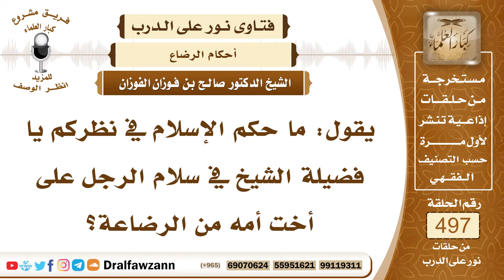7365- حكم السلام على أخت الأم من الرضاعة - الشيخ صالح الفوزان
"7365- يقول: ما حكم الإسلام في نظركم يا فضيلة الشيخ في سلام الرجل على أخت أمه من الرضاعة؟
الجواب: الجواب: أخت أمه من الرضاعة أخت له من الرضاعة ... أيضًا فهي خالته، أخت أمه من الرضاعة خالة له من الرضاعة، فيسلم عليها.
السيرة الذاتية:
للاشتراك في قناة الشيخ صالح الفوزان

14_ الشيخ محمد أمين الشنقيطي
يتيوب

15_سماحة المفتي عبد العزيز آل الشيخ
 يوتيوب

رئيس الفريق
لمشروع كبار العلماء